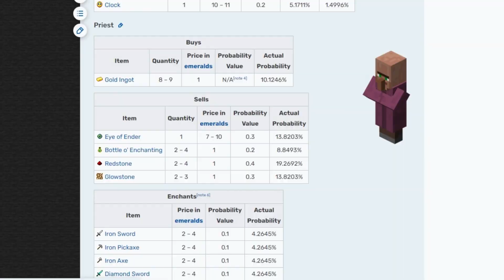I BEAT MINECRAFT IN PEACEFUL MODE!!!!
Minecraft Peaceful mode is the HARDEST gamemode!!! We all think that peaceful mode is the easiest gamemode in Minecraft, there are no hostile mobs, you don't take that much fall damage and you don't get hungry. But if you have to beat Minecraft you have to collect blaze rods in order to make some eye of enders but since it is peaceful mode, blazes don't spawn. And we are stuck with a question, is it possible to beat Minecraft in peaceful mode?, so in this video, I'm gonna beat Minecraft in peaceful mode and show you how I did it. This video took me over a week to make and Ill hope you'll enjoy it.
Special thanks to these creators for making this video possible-

peace out ✌✌✌.